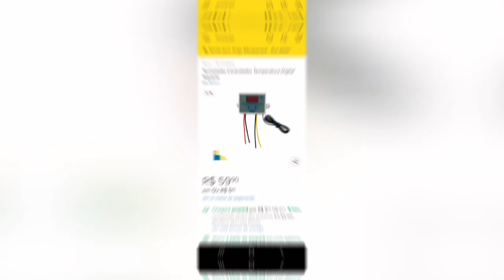Termostato / controlador de temperatura para aquários pequenos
00:00 - Introdução
00:21 - Aquecedores pequenos não controlam temperatura
00:38 - Controlador de temperatura EMICOL

Aquecedores pequenos para aquários (3 a 20w) não tem termostado, ou seja, ficam "ligados direto" e não controlam a temperatura da água, podendo sobreaquecer ou resfriar.

Aquários pequenos já tem maiores problemas de estabilidade em relação ao ciclo de nitrogênio (amônia, nitratos, nitritos) e na variação de temperatura, sendo essas as principais causas da morte dos peixes. As variações de temperatura estão ligadas a varias doenças em peixeis de clima tropical. Se você é residente no Nordeste isso não é um problema, mas a partir de São Paulo já pode ser um problema em frentes frias. As beterias são o extremo dessas questões pela pequena quantidade de água e o fato dos betas serem peixes tropicais.

Como alternativa pode-se alimentar o aquecedor de baixa potência com esse termostato/controlador de temperatura da Emicol. Com esse setup simples a água fica com a temperatura controlada. No meu caso defini a temperatura minima para 25 C (aquecedor liga) e a máxima para 26 C (aquecedor desliga).

Os peixe beta (betta splendens) são peixes tropicais originários do sudeste asiático (indonésia). Na natureza, conseguem sobreviver em poças de água quando os lagos e arrozais em que vivem secam, pois conseguem respirar oxigênio do ar. Mas essa não é a condição ideal de vida para esses animais. Na natureza, voltam a obter espaço com a chuva. As beterias, com menos de 1 litro, permitem uma sobrevivência extrema mas não qualidade de vida para esses peixes, que idealmente precisam de aquários de 18 litros...